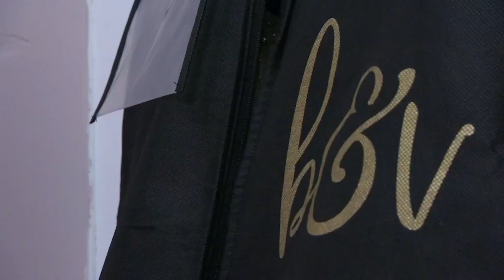Hilarious Xmas Snow Globe Themed Wedding | Don't Tell The Bride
Laid-back Liam plans to wow his bride with a wintry white wedding. But 2000 miles away in Portugal, bride-to-be Georgia is dreaming of sun, sand and sangria. How will she react when she sees the bridesmaids are dressed as elves and her wedding is in a snowglobe?